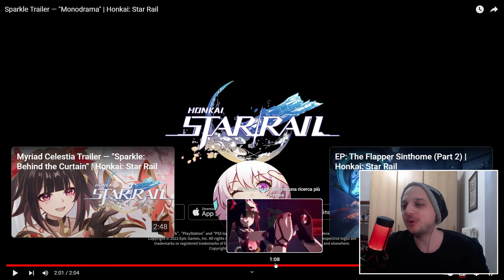Sparkle è ancora più pazza, e va bene così | Honkai Star Rail Sparkle "Monodrama" Trailer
Esattamente quando credevo di aver visto tutto, ecco il trailer che mi fa impazzire completamente. Questo personaggio è un capolavoro, e non vedo l'ora di vedere come continuerà la storia con lei nella patch 2.1.
Tra kit, design e carattere sparkle si inserisce direttamente nella mia top 3 personaggi di honkai star rail, benvenuta.